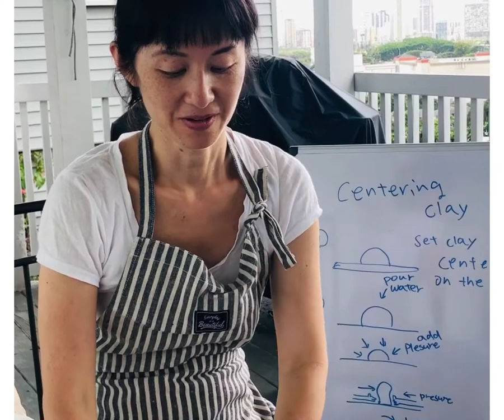Pottery challenge by jim (first time ) ハワイで楽しく陶芸教室 ジムさん初挑戦！！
今日の挑戦者はジムさんです😎
いままで一回も陶芸をやったことがありません。ちょっとワイルドな感じの陶芸教室になりました😄
今回は英語バージョンです。お楽しみください。
フェイスブックも見てね。

Today is my student is Jim .
This is first time he try pottery .
So  I hope he like it .
I teach  centering clay for beginner this class .
Enjoy my video . Mahalo

ろくろハワイで回してみました🌺
めっちゃ楽しいので一緒にやりませんか？
最初のセンタリングでつまづくいて諦めてしまう人が多いので簡単に出来るコツを私なりの表現で動画にしました。

センタリングはアートというよりスポーツ的な要素が多いんじゃないじゃないかと思います。小さい子供が初めて自転車に乗るようなワクワク感とスリル感がいいですね。ちょっとコツを掴むと土と戦わずにろくろの流れに沿って伸びやかに土が動いてくれます。

ちょっとスピリチャルな私の発想ですが

ろくろの流れ　渦を巻いてる宇宙に例えるとその粘土は自分自身でその渦巻の流れの中で自分の軸を武器に流れと共に寄り添いながらそして自分の軸にそのパワーを集めるといろんな形に変容出来るって
まさに引き寄せの法則　の考えと似てるなって思います。

陶芸好きな方も　初めてみる方も楽しんでいただけたら嬉しいです😃

このビデオをきっかけに　自分の趣味が増えて人生の楽しみになっていただけたら幸いです。
みなさんの近くに陶芸教室にぜひ
陶芸を世界の皆さんに広めたいです。

My name is Tomomi .
I live in Honolulu Hawaii for 24years .
I am massage therapist and also do reiki healing .
I love art . Specially I do pottery for 20years .
I just start painting recently .